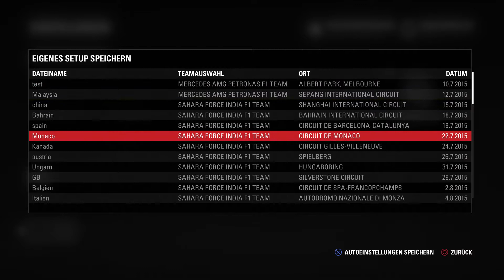Let's Play F1 2015 Meisterschaftssaison PS4 Gameplay Geman Deutsch Part 29 - Qualifying Sotchi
Fahre wie ein Champion in F1 2015 - komme der glamourösesten, aufregendsten und namhaftesten Motorsportserie der Welt so nahe wie noch nie zuvor. In F1 2015 erlebst du rasante Renn-Action mit einer atemberaubenden, brandneuen Grafik-Engine, welche die rasend schnellen Rennwagen aus der Formula One detailgetreu wie noch nie darstellt, und die neue TV-Artige Präsentation lässt dich in die unbeschreibliche Atmosphäre eines Renntages eintauchen.

F1 2015 ist das offizielle Videospiel der 2015 FIA Formula One World One World Champonship und beinhaltet zudem die komplette und voll spielbare 2014 FIA Formula One World One World Champonship als Bonus-Inhalt. Im Rennanzug deines Lieblings Formula One Stars nimmst Du an der neuen Weltmeisterschaftssaison teil und gehst im herausfordernden Pro Season Modus an deine Grenzen. Verbessere deine Fähigkeiten in der neuen Online Practice Session und fordere Freunde und Rivalen auf der ganzen Welt im Online-Multiplayer-Modus zum Rennen auf.
Facts & Features:

Eine atemberaubende Grafik-Engine: Eine brandneue Grafik-Engine, die für die neuesten Konsolen und PCs von Grund auf neu entwickelt wurde, erlaubt es dir Formula 1 in beispiellosen Details zu entdecken.

Das bisher aktuellste F1 Spiel: Dank der frühen Veröffentlichung im Rennkalender und kostenlosen digitalen Updates bleibt das Spiel während der Saison immer auf dem neuesten Stand.

Fahre wie ein Champion: Das neue Physik-basierte Handling-Modell von F1 2015 bietet mit Verbesserungen und Ergänzungen in über 20 Bereichen sowohl Neueinsteigern als auch erfahrenen Spielern eine perfektes F1-Feeling.

So nah an der F1 wie nie zuvor: Die neue, leistungsstarke Grafik-Engine, die Sprach-Interaktion auf den Konsolen und die TV-artige Präsentation lassen dich in den Rennsport eintauchen wie nie zuvor.

Der Nervenkitzel der 2015 FIA Formula One World Championship: Honda kehrt zurück und bildet erneut eine Allianz mit McLaren, die auch Fernando Alonso willkommen heissen. Sebastian Vettel wechselt zu Ferrari und wird neben der neuen Generation der jungen Fahrer versuchen, mit Mercedes mitzuhalten, die einen beeindruckenden Start in eine neue Ära der Formula 1 vorgelegt haben. Der Rennkalender 2015 beinhaltet mit Mexiko eine Rennstrecke, die nach über 20 Jahren erstmals wieder mit dabei ist.

Neue Meisterschafts-Saison: Mit neuen Streckenvorstellungen und einer Präsentation im TV-Stil bietet der neue Meisterschafts-Modus die bisher beste Formula 1 Erfahrung. Kannst Du deine Rivalen besiegen, die Anerkennung der Zuschauer gewinnen und die Siegerehrung auf dem Podium geniessen?

Neuer Pro Season Modus: Die ultimative Herausforderung - Kannst Du das Spiel mit den realistischsten Einstellungen meistern?

Online Training & mehr: Verbessere deine Fähigkeiten in der neuen Online Practice Session bevor du Freunde und Rivalen aus der ganzen Welt im Online Multiplayer-Modus herausforderst.

Bonus Inhalte: Blicke noch einmal zurück auf die aufregende Saison des letzten Jahres und geniesse das voll spielbare 2014 FIA Formula One World Championship als Bonusinhalt im Spiel.